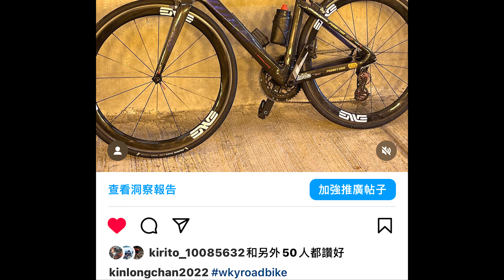WKY公路單車的一集回顧影片！感謝WKY在這幾個月陪我走過咁多地方~！！有緣再一起踏上無限旅途！！︳【2022.10.19 至 2023.06.29】